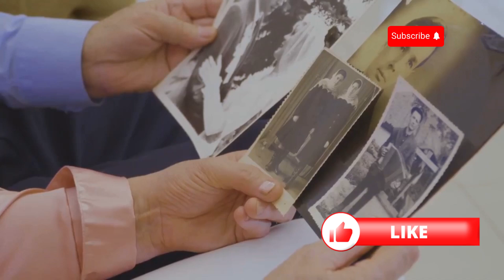How to Make Her Attracted To You Again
How to Make Her Attracted Towards You Again
Discover ways to reignite the attraction and deepen the connection with her. Learn how to show genuine interest, communicate effectively, and create meaningful experiences that remind her of the bond you share.